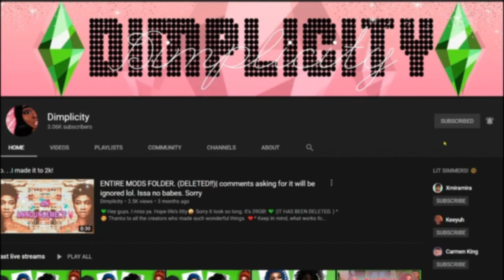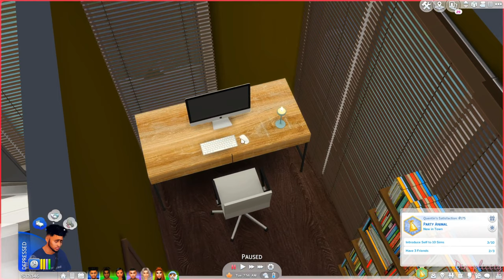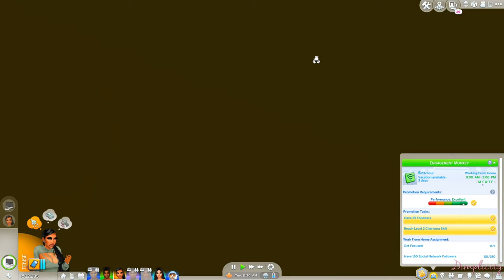HE BROKE IN ON US!!! - TENANTS #3 (THE SIMS 4) || DIMPLICITY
What's in this video?➤ AND OF COURSE ALL THE BAD SHIT HAPPENS TO ME!

💚FAQ💚
Q: Whats your name?
A: Sherry.

A: 24

imvu
imvu pranks
imvu video